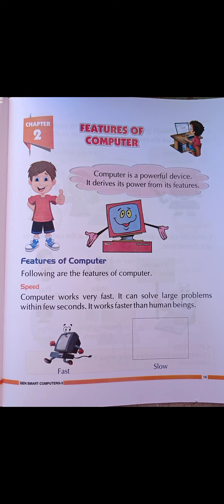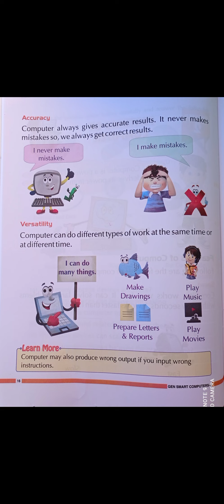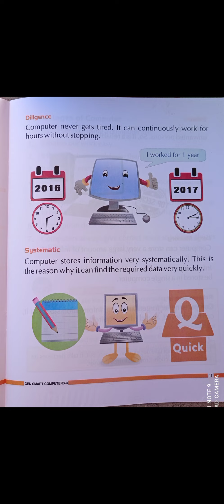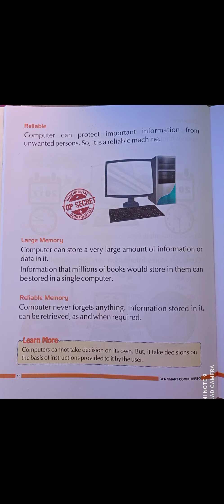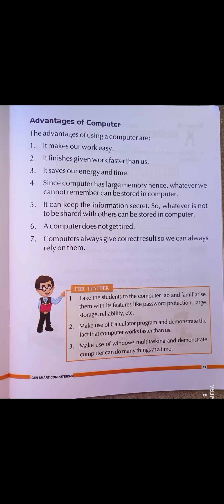Class 3, ch-2, features of computer